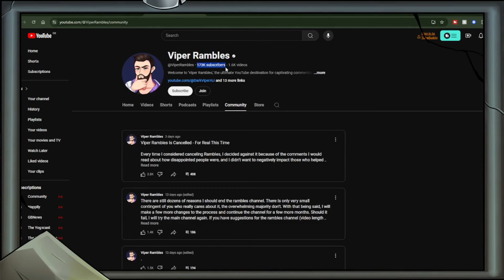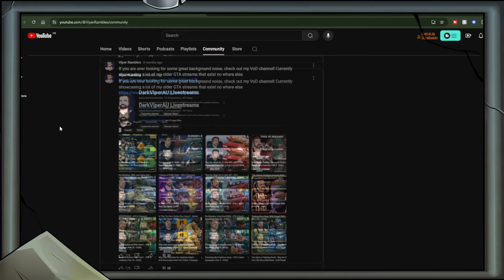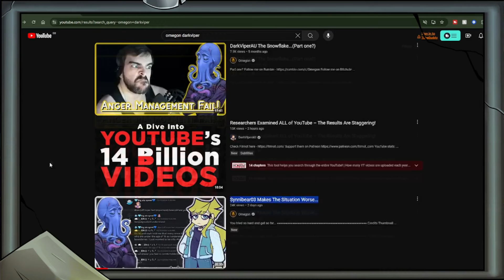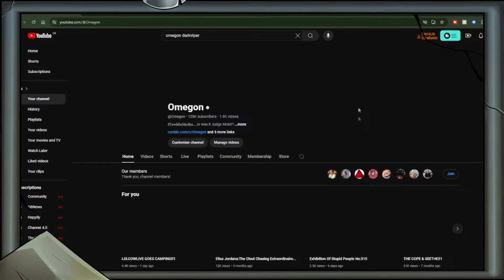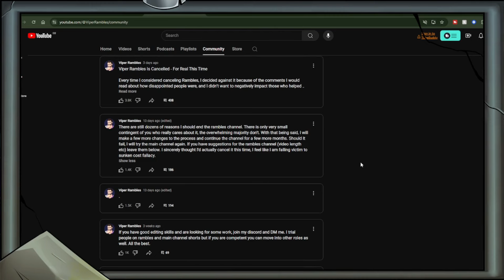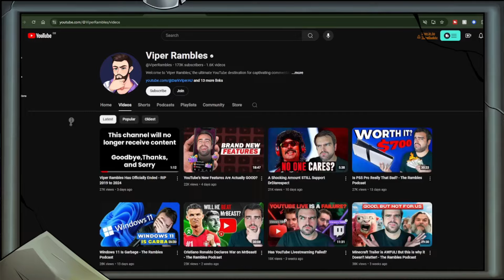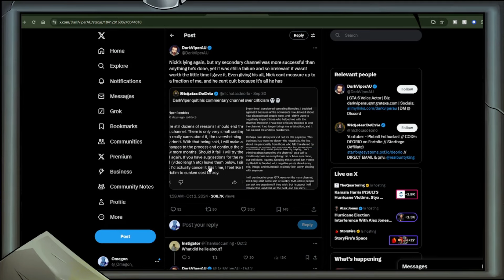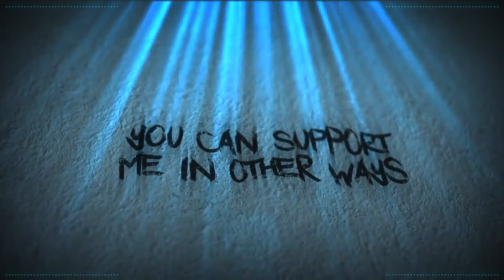DARKVIPERAU QUITS COMMENTARY!!1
At least you're relevant, right?

Credits

Thumbnail Templates Drawn By:
Nesli

Alexz801
Angel
Georgina
Karen Fernandez
Lucky Liz
Mess The Moose
Monster Dumpling
Nathan
Poppy B
Ragamuffin89
Puk Blundell
SabiousAudios
XoIrishXo

Amy McKinley
Cecil Castillo
Laura Bones
Nicole Ruiz
Scarlet rot
Valerie Abbott
Victoria huntley

AtaraxiA
BadOPCode
Blast Action
Dolat
Ellishka Wall
Jennifer Agravat
Jo Shade
Leila Seymour
Lily_Undercoverintrovert
Liz Matthews
Michael Pettersson
Prospero 058
Remington Dixon
Russ Mullins
Sally Cat
SammieAnne_Angus
TrupsLP